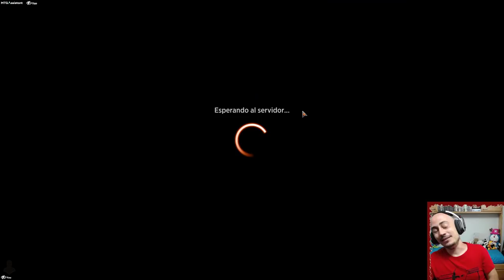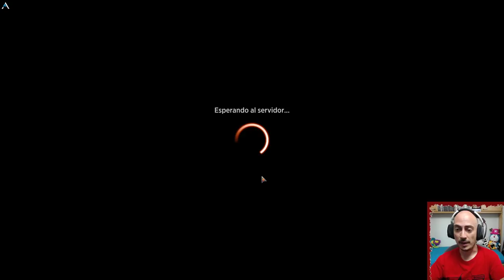120% WINRATE. Vadrok Combo. La mejor sección de la historia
Mazo
3 Vadrok, Alfa del Trueno (IKO) 214
1 Senda de Aticoenramado (ZNR) 258
4 Choque (STA) 44
3 Doble grado (STX) 179
4 Llanura (IKO) 260
4 El nacimiento de Meletis (THB) 5
4 La advertencia del cuervo (KHM) 227
4 Ruinaskar (KHM) 9
2 Rasgar el cielo (THB) 37
4 Tomo pierdementes (M21) 232
4 Se veía venir (KHM) 76
3 Hadas de los deseos (ELD) 44
3 Epifanía de Alrund (KHM) 41
2 Senda de Bordeagujas (ZNR) 263
3 Trioma de Ketria (IKO) 250
3 Trioma de Raugrin (IKO) 251
3 El Árbol del Mundo (KHM) 275
3 Senda de Portal del Crómlech (KHM) 260
3 Senda de Planeorrío (ZNR) 264

Sideboard
1 Vadrok, Alfa del Trueno (IKO) 214
1 Doble grado (STX) 179
1 El Árbol del Mundo (KHM) 275
1 Dictado de Prismari (STX) 214
1 Ugin, el dragón espíritu (M21) 1
1 Prueba de talentos (STX) 59
1 Rasgar el cielo (THB) 37